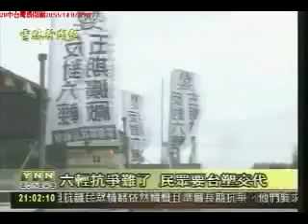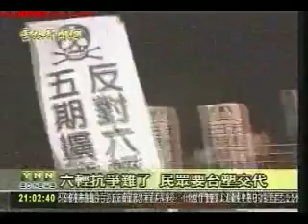100729 中台灣新聞網 民眾要台塑交代(Formosa plastics have to be responsible)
(The residents ask Formosa plastics have to be responsible for the pollution)